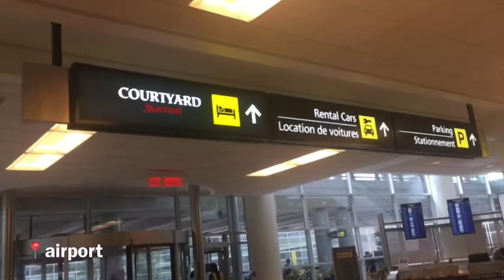Family from NY Pt.1//Cinematics